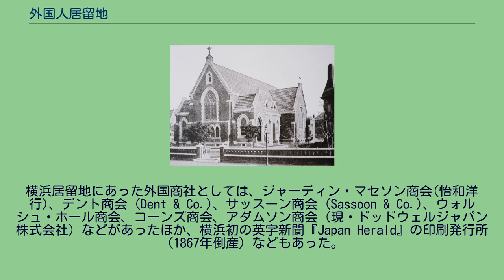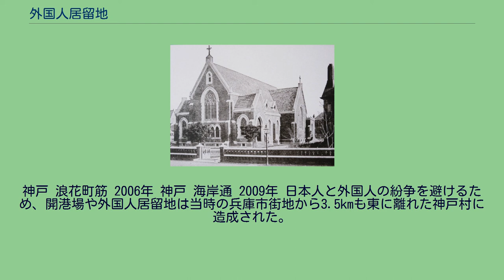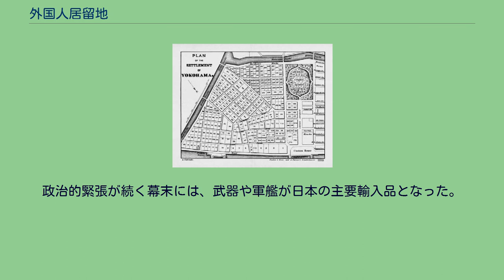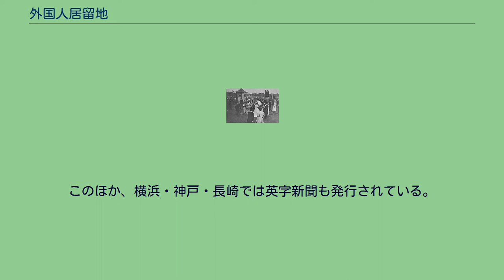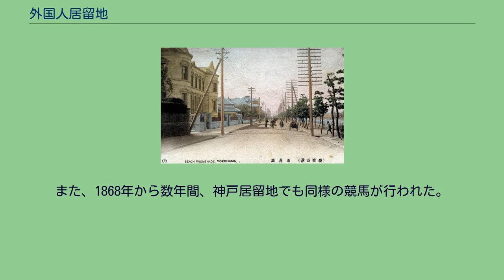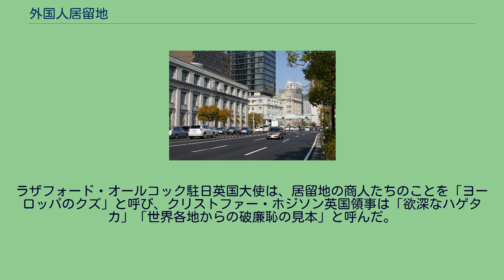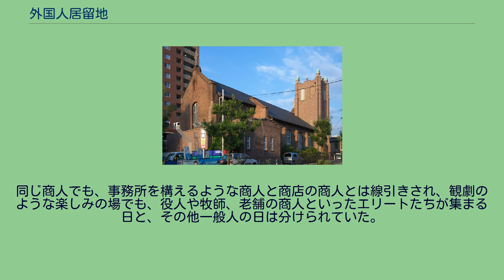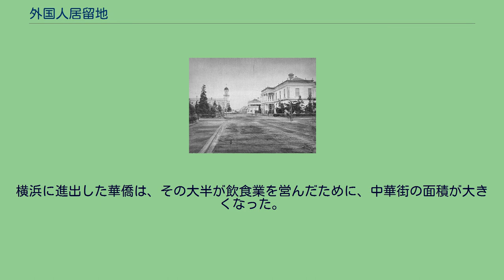外国人居留地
神戸居留地 海岸通 1872年 横浜 本町通り（明治時代） 長崎 米国領事館 外国人居留地（がいこくじんきょりゅうち）は、政府が外国人の居留および交易区域として特に定めた一定地域をいう。
近代日本では、江戸時代幕末の1858年に締結された日米修好通商条約など欧米5ヶ国との条約により、開港場に居留地を設置することが決められ、条約改正により1899年に廃止されるまで存続した。
単に居留地ともいう。
横浜居留地 フランス海軍病院 横浜居留地 英国仮公使館 鎖国時代の長崎に設置された出島や唐人屋敷も、一種の居留地といえる。
出島のオランダ人や唐人屋敷の[[[清|清国人]]はみだりに長崎市街へ外出することは許されなかった。
1854年の日米和親条約では米国商船の薪水供給のため下田、箱館の2港が開港され、日英和親条約では長崎と箱館が英国に開港されたが、外国人の居住は認められなかった。
その後、ロシアやオランダと締結された和親条約も同様である。
江戸幕府は、安政年間に、1858年の日米修好通商条約をはじめとして英国、フランス、ロシア、オランダと修好条約を締結した。
これを「安政の五カ国条約」と総称する。
この条約では、東京と大阪の開市、および、箱館（現：函館市）、神奈川（現：横浜市神奈川区）、長崎、兵庫（現：神戸市兵庫区）、新潟の5港を開港して、外国人の居住と貿易を認めた。
実際に開港されたのは、神奈川宿の場合は街道筋から離れた横浜村（現：横浜市中区）であり、兵庫津の場合もやはりかなり離れた神戸村（現：神戸市中央区）であったが、いずれにしても開港場には外国人が一定区域の範囲で土地を借り、建物を購入し、あるいは住宅倉庫商館を建てることが認められた。
居留地の外国人は、居留地の十里（約40キロメートル）四方への外出や旅行は自由に行うことができた（十里より外の自由な行動は許されなかった）。
条約上は領事裁判権を認めただけのものであり、居留地内の外国人も日本の行政権に従う必要があった。
だが実際には諸外国とのトラブルを避けるため治外法権的取り扱いがなされ、関税以外の租役は徴収されず、また外国人商人の外出には日本人の護衛が付けられることが通常であった。
日本人商人との貿易は居留地内に限定された。
これが居留地の始まりである。
居留地は外国人を一ヶ所に集めておけるので、日本人との紛争防止に役立つなど、日本政府にとって便利な面もあった。
半面でやはり治外法権、領事裁判権を認める不平等条約の落とし子であり、国家的な体面から容認できないものであった。
このうち、欧米列強側の維持費の都合から、長崎では1876年に居留地の返還が行われ、横浜でも1877年に日本側の行政権が回復して事実上撤廃されたが、他の居留地は依然として継続された。
このため明治政府は条約改正に努力したものの、逆に国粋主義者の一部には外国人を居留地に閉じ込めて日本の伝統・文化を守るべきだという対外硬運動も起きて、複雑な展開を見せることもあった。
だが、条約改正の実施に伴って、1899年各地の居留地は一斉に回収（返還）された。
居留地が置かれていた都市の港は居留地時代に大きな発展を遂げ、特に神戸は上海、香港を凌ぐ東洋最大の港へと飛躍していた。
これ以降、外国人は「内地雑居」を認められて旅行制限も解除された。
ただ、横浜、神戸においては旧居留地を中心とする貿易が続いていた。
聖三一大聖堂 東京は開港場ではないが、開市場に指定されたため、1869年に築地鉄砲洲に外国人居留地が設けられた。
今日の中央区明石町一帯の約10ヘクタールである。
しかし、横浜居留地の外国商社は横浜を動かず、主にキリスト教宣教師の教会堂やミッションスクールが入った。
このため、青山学院や女子学院、立教学院、明治学院、女子聖学院、雙葉学園の発祥地となっている。
また、アメリカンスクール・イン・ジャパンの発祥地にもなっている。
現在この地区のシンボルになっている聖路加国際病院も、キリスト教伝道の過程で設けられた病院が前身である。
また外国公館も多く、1875年にアメリカ合衆国公使館が設置され、1890年に現在の赤坂に移転するまで続いた。
築地に置かれた公使館やキリスト教会の母国は9カ国に達し、最盛期には300人以上の外国人が暮らした。
英国人宣教師ヘンリー・フォールズが、日本人の拇印の習慣などから、世界でも先駆的な指...